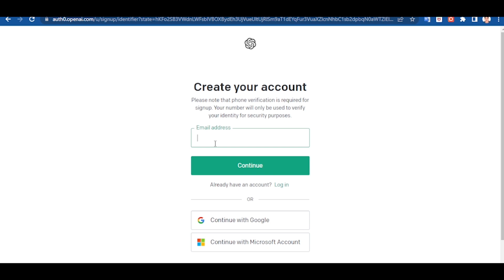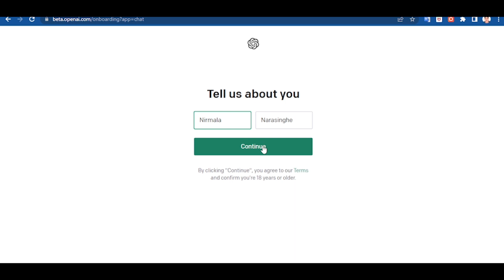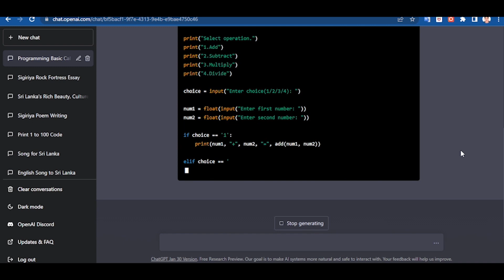ඔයාට තියෙන හැම ප්‍රශ්නෙකටම මෙන්න option එක👆😀👌